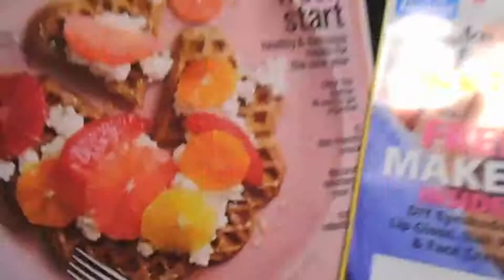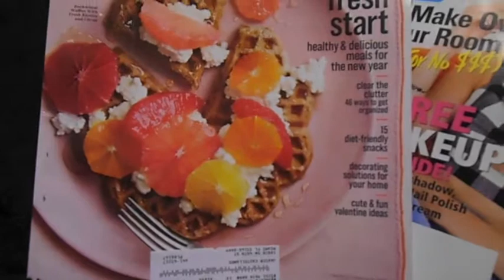Jan 8: COVEN QUEENS!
I'm excited that American Horror Story is back all other things are irrelevant. And remember on Wednesdays we wear black ;)